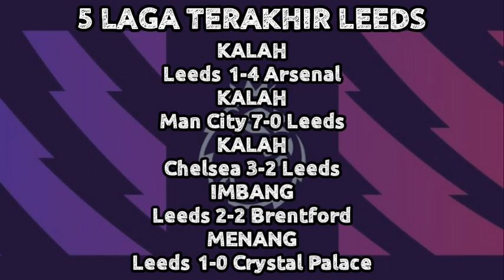Liverpool vs Leeds Malam ini ~ Pekan 19 Liga Inggris 2021/22 | Prediksi Line Up, Skor dan H2H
Potential Line Up Liverpool,
Potential Line Up Leeds,
Formasi Liverpool vs Leeds,
Liverpool vs Leeds Liga Inggris 2021/2022, Prediksi Liverpool vs Leeds, Liga Inggris Pekan 19, Susunan Pemain, Preview Match,
Starting Line Up, Head to Head, Liverpool News,
Liverpool vs Leeds line up,
Potential line up Liverpool vs Leeds, Liverpool vs Leeds prediction,
Prediksi liga inggris, Squad Liverpool,
Prediksi pertandingan bola malam ini,
Prediksi pertandingan nanti malam
Prediksi pertandingan malam ini
Update transfer pemain bola 2021 liga indonesia, Update transfer

Chanel Ini Akan Selalu Update Hasil Pertandingan Bola Terbaru